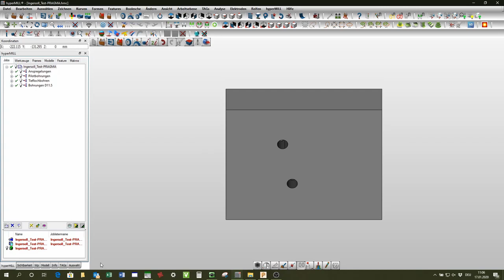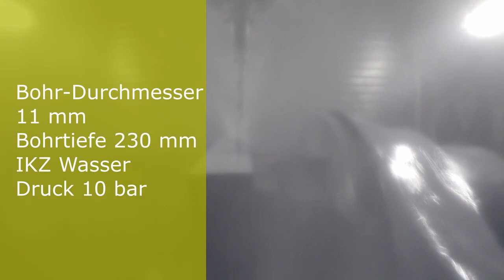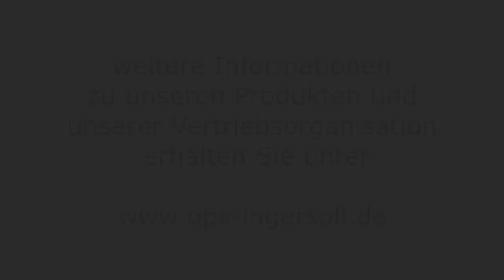Bohr-Bearbeitungen auf High Speed Eagle V9 von OPS-INGERSOLL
Wir werden von Kunden angesprochen ob man auf unseren HSC Fräsmaschinen auch bohren kann..., man kann.
Wir zeigen in diesem Video 3 unterschiedliche Bohr-Bearbeitungen.
1. 8 mm - 100 mm tief mit Rother ATS und IKZ
2. 8 mm - 230 mm tief mit IKZ und Kühlwasser 80 bar
3. 11 mm - 200 mm tief mit IKZ und Kühlwasser
zum Einsatz kommen OSG Schneiden VH Bohrer.
Die Maschine ist ausgrüstet mit einer HSC Spindel Fabrikat STEP-TEC mit 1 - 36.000 UPM. weitere Informationen unter

Danke an Markus Ermert von Renderhouse Burbach für die Unterstützung.